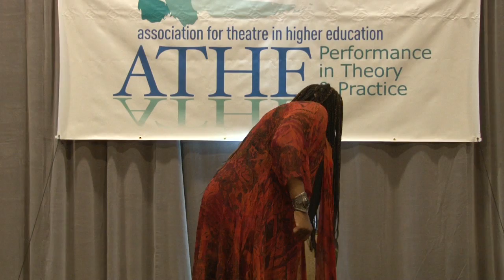Dael Orlandersmith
Dael Orlandersmith, playwright, Keynote Speaker at the 2012 Association for Theatre in Higher Education Conference